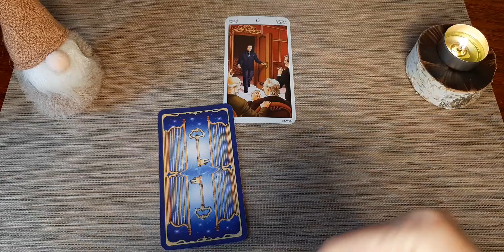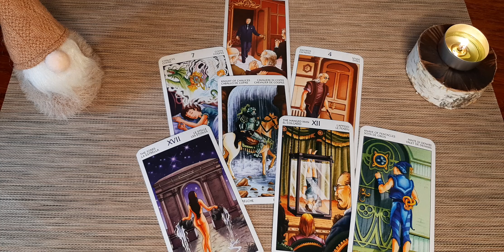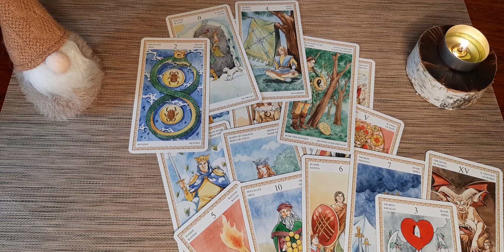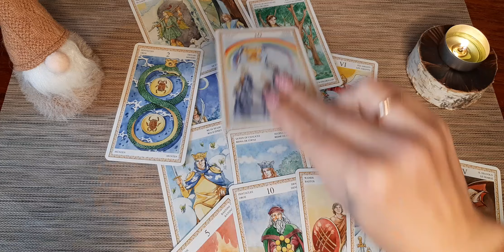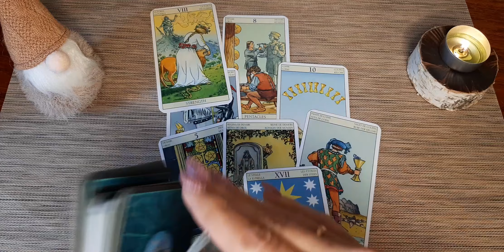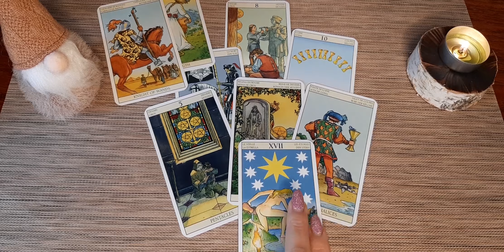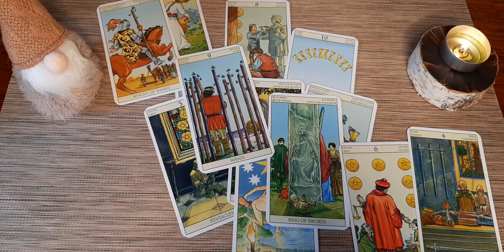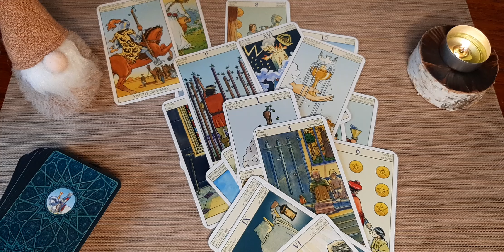ОНЛАЙН ГАДАНИЕ НА РАБОТУ💫. ЧТО ВАС ОЖИДАЕТ?